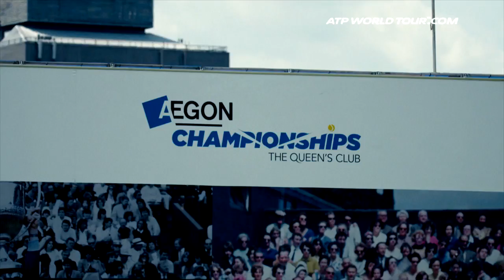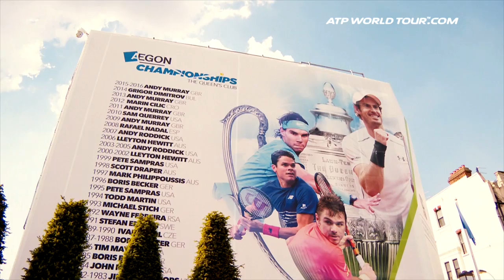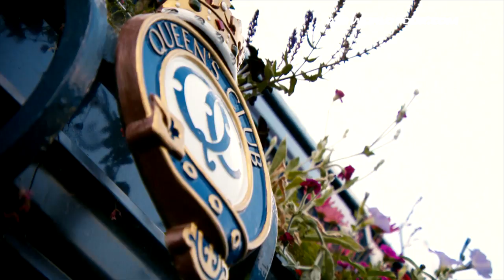London Queens 2017 Uncovered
ATP World Tour Uncovered presented by Peugeot goes behind the scenes at the Aegon Championships at The Queen's Club in London, the ATP World Tour 500 Tournament of the Year for 2016.